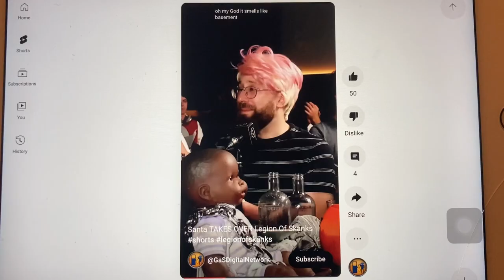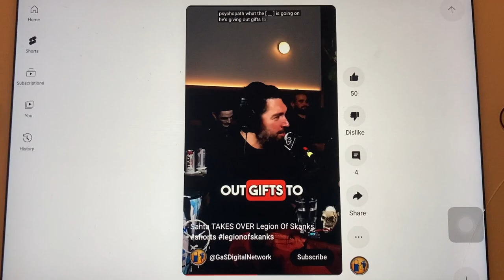not New England's Funniest Aug 22, 2024; David Bacon judged by non comics @COCNC Portland ME at AURA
i had so much fun, congrats to those moving on, more cards drop tomorrow and every other midnight... and vs drops sunday's 9am

who got some matches?